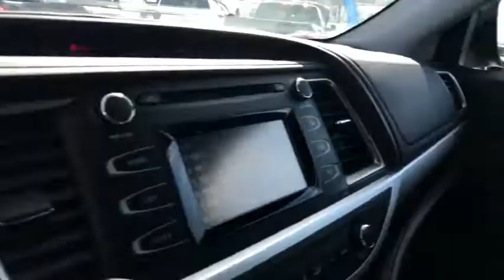2019 Toyota Highlander Live P319862